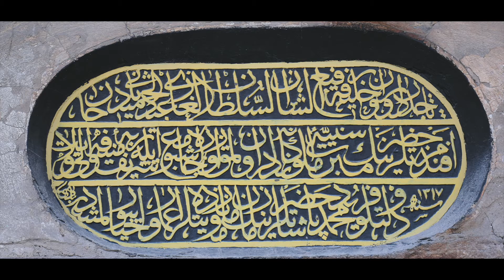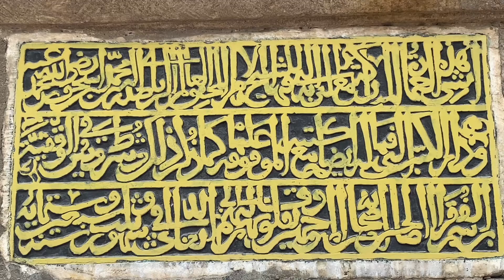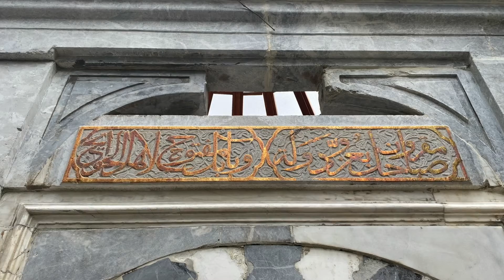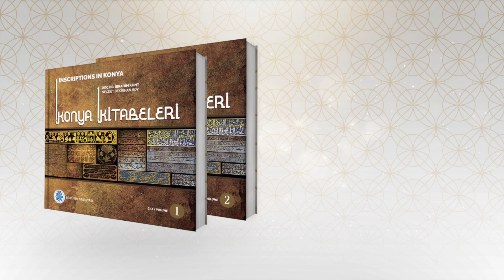SADREDDİN KONEVİ'NİN HAYATI, CAMİİ VE TÜRBESİ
"Konya Kitabeleri" kitabımızı indirmek için;